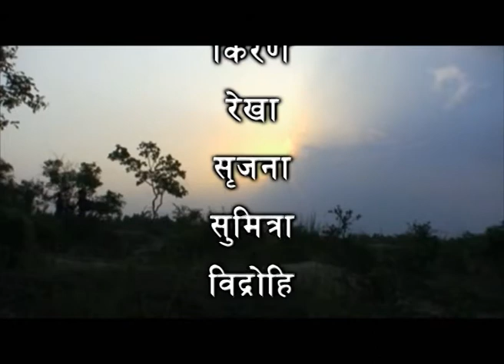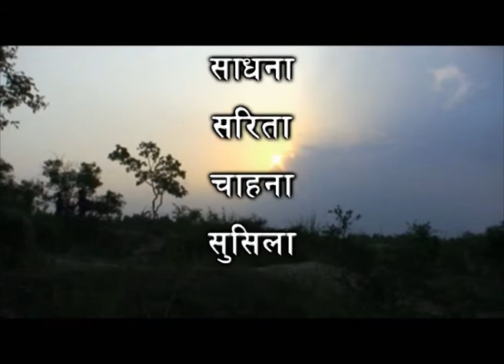Ragat KO Itihas_Part_09 || RBA FILMS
This Movies is Based on real events and story .
Ragat ko itihaas is the nepals Maoist under war sitaution of nepali political ands social story which overcomes the bravery and   sacifice.